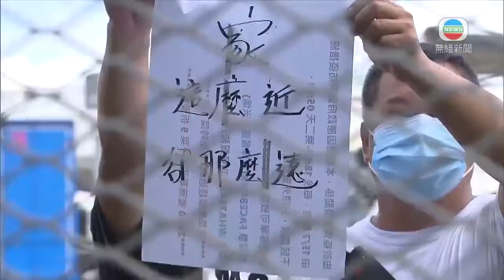香港新聞 中港跨境貨車司機須入住指定設施 業界要求取消政策 - 20200813 - TVB News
深圳收緊防疫政策，長居深圳的跨境貨車司機亦必須入住指定的住宿設施，業界要求取消這規定。

跨境貨車司機疫情下繼續粵港兩地走，但深圳市政府上周六起收緊入境政策，司機就算家庭在深圳，都不可以回家，要入住指定酒店，令這些家庭要分開。

跨境司機陳先生說：「我們很多住處在內地，見不到我們的家人，不要把我們當作過街老鼠，到哪裡捉到哪裡。」

他們又批評指定酒店少，經常也爆滿，很多時被逼在車上過夜。

跨境司機顧先生表示：「酒店說沒有位置、不理會你，要停泊街邊睡，在車上睡，醒來就被抄了牌，你說怎辦？」

有業界代表指內地政府不斷收緊規限，令跨境司機無所適從。

香港陸路客貨運輸業議會主席蔣志偉說：「讓司機自己回家是安全的，因司機已通過非常嚴格測試，呈陰性才可以入境，你們應該絕對相信你們的測試結果。你現在加插這麼多『辣招』，是否自相矛盾？」

他又指內地政府補貼司機部分食宿費用，希望特區政府也伸出援手。

蔣志偉建議特區政府資助跨境司機留宿酒店費用；而內地酒店便彈性處理司機進出酒店的時間，不要局限某個時段才可以離開酒店，方便司機工作。

相關影片:
1. 涉嫌違反港區國安法及串謀欺詐等10人 昨晚獲准保釋 午間新聞 - 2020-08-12-香港新聞-20200812-TVB News
2. 香港新聞 傍晚起多區商場有市民聚集 警方持防暴槍戒備-香港新聞-20200812-TVB News
3. TVB午間新聞 - 葵涌貨櫃碼頭接連有十多人確診 當局安排碼頭工作人員分批做病毒測試 - 香港新聞 - 20200813 - TVB News